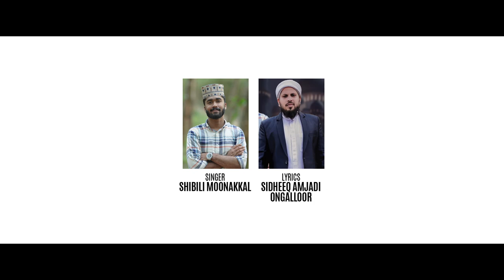ആ മധുര വാങ്ക് | Aa Madhura Vank | Latest Madh Song | Shibili Moonnakkal | HD Video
▌🔸🔸🔸🔸🔸Aa Madhura Vank  🔸🔸🔸🔸🔸  ▌

🔸 Lyrics: Sidheeq Amjadi Ongalloor
🔸 Tune Composing:
🔸 Singer: Shibili Moonakkal
🔸 Direction:
🔸 Producer: Kidz Bee
🔸 Marketing: Abu Farhan Media
🔸 Mastering:
🔸 Camera: Ashif Amariyil
🔸 Edit: Fazil Aman-Yaron
🔸 Tittile&Dezign:
🔸 Special Thanks: Junaid Thazhapra,Muhammed Ashraf Ongalloor
 Rashid KTR, Jaseem Farhan Olavattoor,  Mehfil Media, Abu Farhan Media Promoters, Team Ishal Mahabba, Team Mehfil Madeena
🔸 FeedBack:

  ഞങ്ങളുടെ എല്ലാ സബ്സ്ക്രൈബേസിനും സപ്പോർട്ടെസിനും ഒരുപാട് നന്ദിയും  കടപ്പാടും  ടീം Abu Farhan Media  അറീക്കുന്നു..

◄Media Admin info:
(Jaseem Farhan Olavattoor)
(Rashid KTR)

madh songs,latest madh songs,islamic songs,latest islamic songs 2023,islamic song,new madh song,new malayalam islamic song,ramadan song